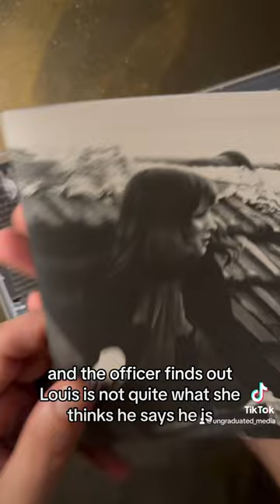film cinema moviestowatch bluray bluraycollection bluraycollector dvd physicalmedia movies